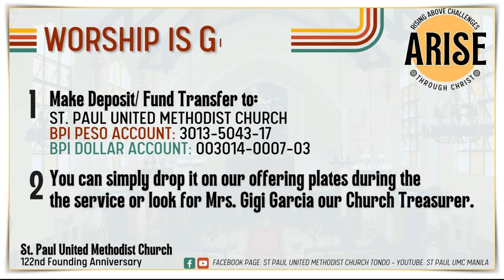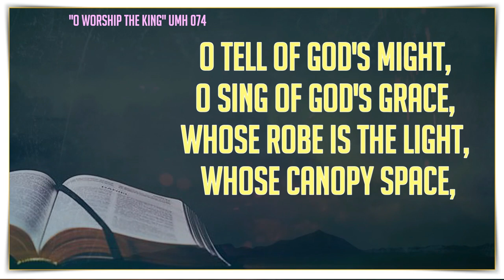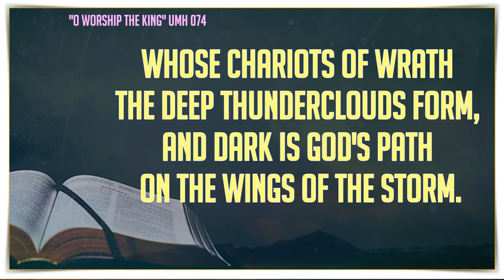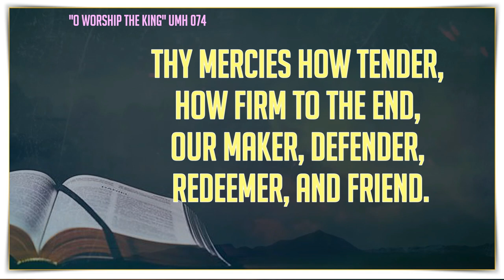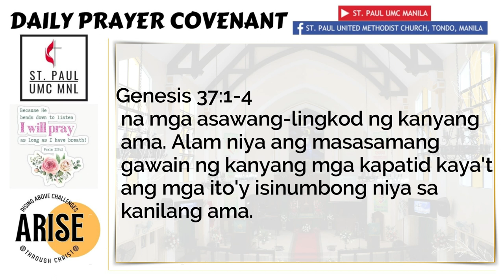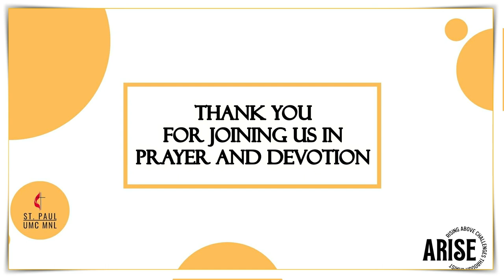Prayer Covenant August 7, 2023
Prayer Covenant
Thursday, August 7, 2023
Speaker: Rev. Noel Masinda
Devotional Passage:

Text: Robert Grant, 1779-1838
(UMH arr. by William Gardiner)